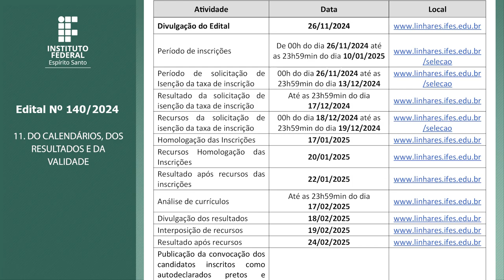Edital 140/2024 PÓS-GRADUAÇÃO ESP. EM TECNOLOGIAS EDUC. E CULTURA MAKER APLICADAS AO ENS. DE CIÊNCIA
PÓS-GRADUAÇÃO ESPECIALIZAÇÃO
EM TECNOLOGIAS EDUCACIONAIS E CULTURA MAKER APLICADAS AO ENSINO DE CIÊNCIAS